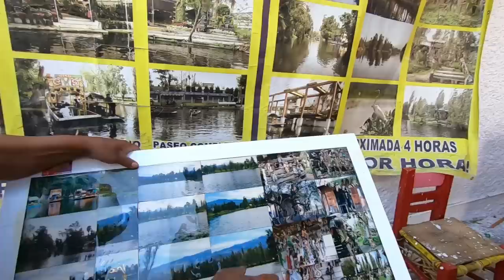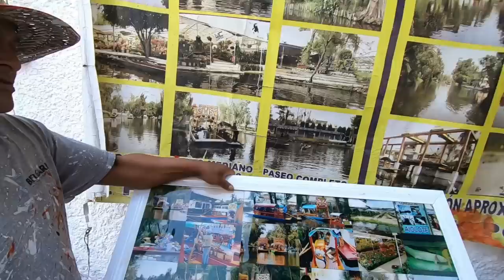Muchas personas dicen que esta es la Venecia de México 🚣 🇲🇽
Volvimos a Ciudad de México y fuimos a visitar la que dicen que es la Venecia de México en Alcaldía Xochimilco.